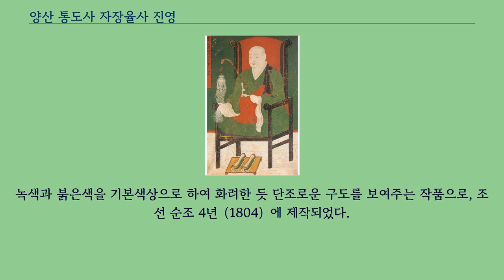양산 통도사 자장율사 진영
양산 통도사 자장율사 진영（梁山 通度寺 慈藏律師 眞影）은 통도사성보박물관에 있는 조선시대의 초상화이다.
1990년 12월 20일 경상남도의 유형문화재 제276호 자장율사 진영으로 지정되었다가, 2018년 12월 20일 현재의 명칭으로 변경되었다.
신라의 승려인 자장율사（590∼658）의 초상화로, 비단 바탕에 채색하여 그렸으며, 크기는 가로 96cm, 세로 146cm이다.
얼굴과 몸이 약간 오른쪽을 향한 채, 의자 위에 양반다리를 하고 앉아있는 전신좌상으로, 긴 술이 달린 불자를 왼손에 들고 오른손으로 긴 술의 끝 부분을 받쳐들고 있는 모습이다.
얼굴은 사각형에 가깝고, 의자 앞 받침대에 벗어놓은 신발의 색깔과 문양이 화려하다.
배경을 어두운 녹색으로 처리하였는데, 붉은색의 의자가 잘 조화된 색의 대비를 보이고 있고, 녹색의 장삼과 붉은색의 가사가 또한 뛰어난 색의 대비를 보인다.
녹색과 붉은색을 기본색상으로 하여 화려한 듯 단조로운 구도를 보여주는 작품으로, 조선 순조 4년（1804）에 제작되었다.